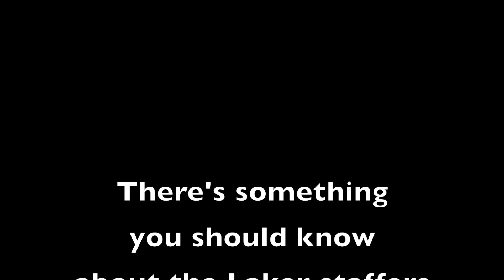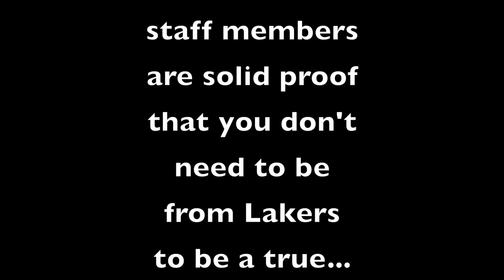A Laker at Heart 2022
Laker staffers who did not grow up a Laker share why they are truly a Laker at Heart.